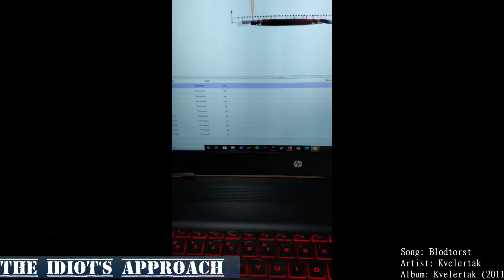What is the Idiot's Approach? (An Intro)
Title says it all. What is this channel? What the hell is going on here? let me explain.